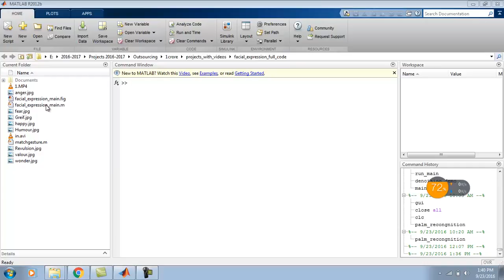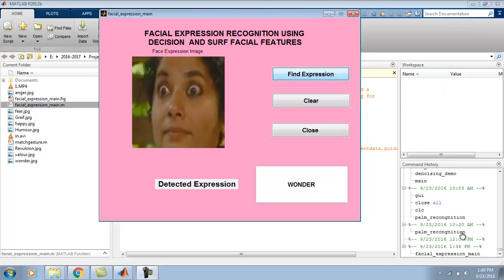Cross-Domain Color Facial Expression Recognition Using Transudative Transfer Subspace Learning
Cross-Domain Color Facial Expression Recognition Using Transudative Transfer Subspace Learning - 1Crore Projects

1Crore Projects offer ENOUGH OF CLASSROOM KNOWLEDGE

CERTIFICATION FROM 1CRORE PROJECTS:
► Institution Scope

MISSION:
1. To offer top quality support that merge creativeness with value costs, while developing an effective relationship with our customers.
2. To regularly endeavor to fulfill or surpass our client needs and objectives of price, support, and selection.
3. To this end, we will execute regular opinions of the market to improve the customer business.

VISION:
1. We have a perspective to become a most significant and a powerful company to play a crucial part in business development.
2. We are dedicated to fulfill and go beyond our customer objectives by providing top quality solutions always.
3. To be the most passionately known organization in all our business sector while attempting to offer our customers with the best possible support.